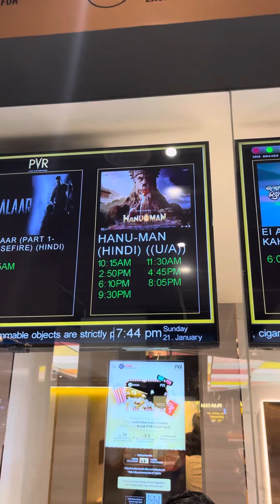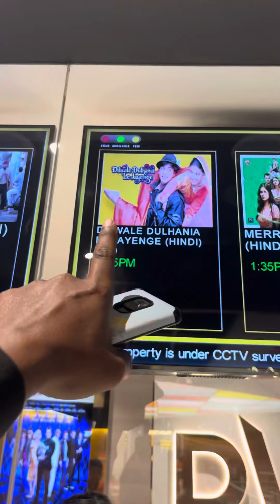DDLJ Movie 🎥 SKR sir ka Abhi tak chal raha he theatre me ​⁠@Anandcreatives628